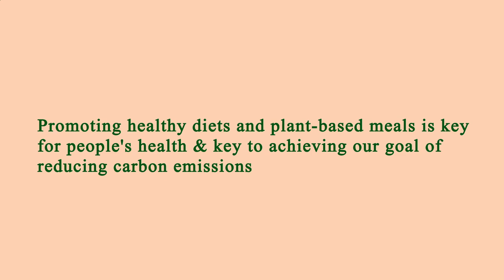Me Restaurant Near Me - Near Restaurants to Me - Manhattan 10024 NY, New York County, New York, US